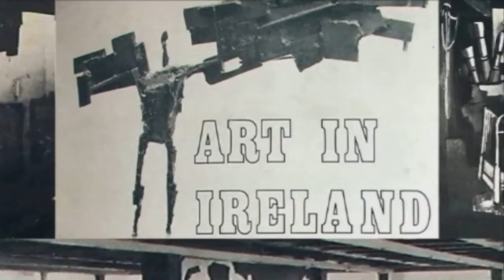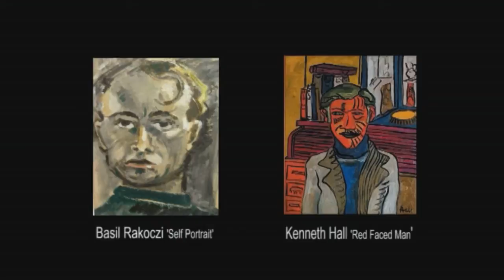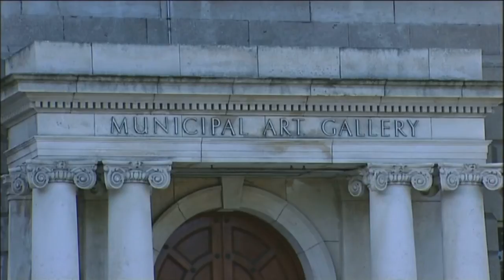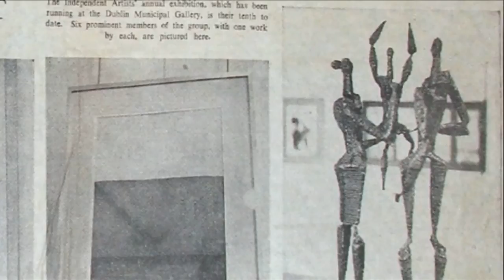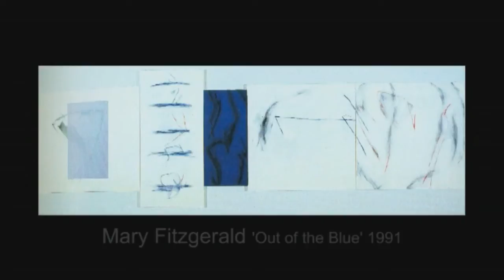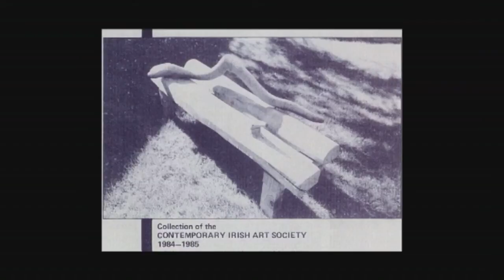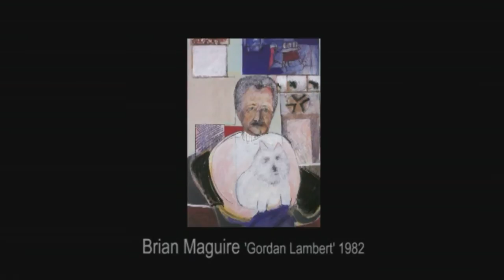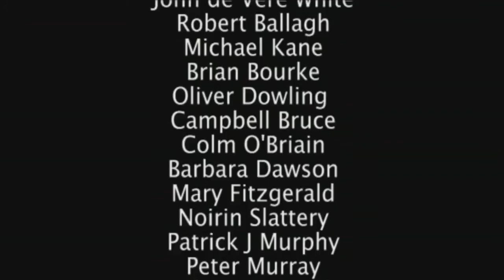Contemporary Irish Arts Society — SIAR 50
'SIAR 50' arts documentary was commissioned by the Contemporary Irish Arts Society (CIAS) to mark fifty years of collecting and donating contemporary Irish visual art. The film was made in conjunction with an important exhibition of CIAS acquisitions at the Irish Museum of Modern Art (IMMA) from November 2005 to February 2006. The exhibition comprised approximately 100 works, selected from the society's purchases, and the private collections of members. The exhibition provided a unique opportunity to see some of the very best of Irish art from the last fifty years including works by leading Irish artists such as Louis le Brocquy, Robert Ballagh, Camille Souter, Brian Bourke, Patrick Collins, Barrie Cooke, Pat Scott, Tony O'Malley, Dorothy Cross,  Michael Farrell, Kathy Prendergast, Eithne Jordan and many others. This 40 minute film tells the story of how modern Irish art established itself and grew from the 1960s onwards. It explores the origins of the CIAS when a small group of art lovers established the society with the objective  of buying modern art  and donating it to public institutions, thus supporting contemporary artists and increasing public appreciation of modern art. The film includes archive photos/film, actuality from the insallation and exhibition of SIAR50 at IMMA, Limerick City Gallery, Crawford Gallery Cork, interviews with artists, curators and art historians including; Campbell Bruce, Catherine Marshall, Frances Ruane, Patrick Scott, Robert Ballagh, Brian Bourke, Colm O'Briain, Barbara Dawson and many others.